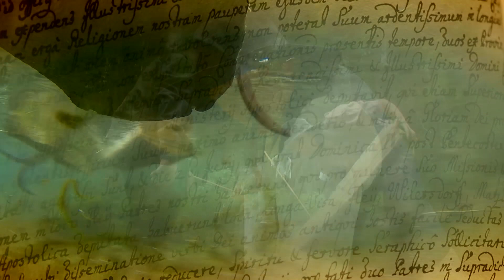Neugrabenflöße Fleyh - Clausnitz (Trailer)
Ein Trailer zum Film über die Geschichte des Floßgrabens, der zwischen 1624 und 1629 erbaut wurde und mehr als zwei Jahrhunderte lang der Versorgung der Stadt Freiberg mit Holz aus den erzgebirgischen Wäldern rund um das Dorf Fleyh / Fláje diente.